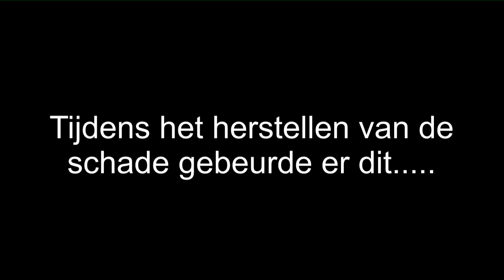Special Modded Minecraft Survival Part 7 Chaos In Alles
Unlucky Bloks
Deaths Overal
gelukkig heb ik een veilig huis. Toch?